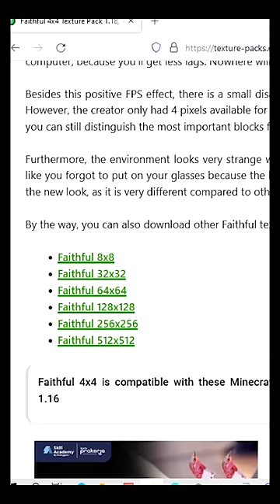Tantangan Coment (Mencoba Texture 128 x 128)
Hy nama ku Reyna, kali ini saya bermain Mine- Supersus Yang sangat Tok- Ramah, Saya Mencoba menggunakan Short?!?!?!, saya sudah berusaha untuk upload ke YouTube, walau editan ku minim tapi saya sudah berusaha sebaik baiknya, dan saya gak bermaksud untuk menyinggung pihak manapun tetapi jika ada yang tersinggung saya mohon maaf, BTW jangan lupa like komen dan subscribe karena itu adalah motifasi aku saya membuat video lainya.😀😂😂

Minecraft
Minecraft Indonesia
Minecraft Adventure
Minecraft Survival
Minecraft Creativ
Reyna
reyna
Reyna24
reyna24
AAAAAAAAAAAAAAAAAAAAA
A
AAAA
One Block
SkyBlock
Tantangam
Tantangan Minecraft
Mobail Legend
Supersus
FF
PVZ